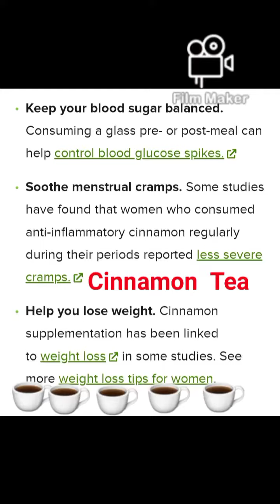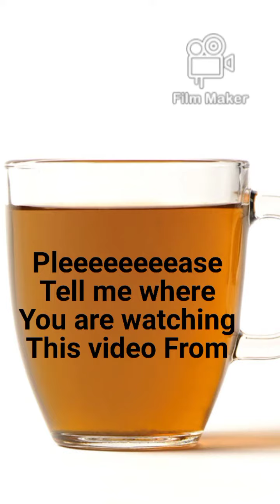Mexican cinnamon tea/Impressive cinnamon tea benefits will surprise you/Cleanse liver with coffee